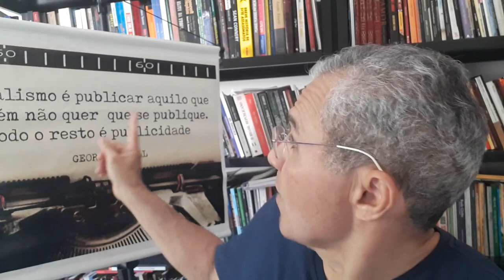Miriam Leitão e a Censura à Imprensa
Miriam Leitão foi um dos temas do final de semana. Usados pela grande imprensa e pelos blogs sujos contra o presidente do Brasil, Jair Bolsonaro. Existe uma campanha difamatória declarada contra o presidente da República. É público e notório. De tudo eles se aproveitam para tentar manchar a imagem do governo. Inclusive acusando o presidente de censurar a imprensa. O episódio com Miriam Leitão está mais do que claro. Existe apenas um pequeno detalhe. A jornalista tem que assumir o seu lado político. Quanto à censura, a esquerda é que mais persegue. Exemplos não faltam. Inclusive, e principalmente, no Nordeste.